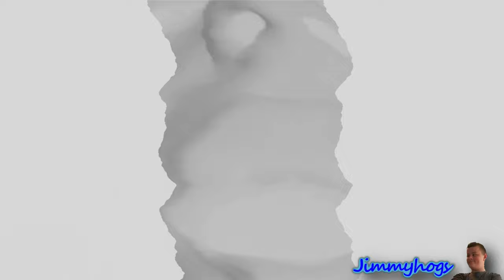Preview 2 Gicky Effects Effects (Inspired By Preview 2 Effects)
Add me on Discord: Jimmyhogs#0001